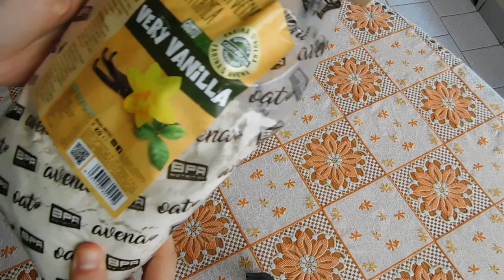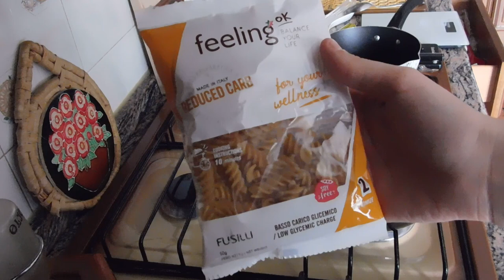WHAT I EAT IN A DAY IN DEFINIZIONE, VI SPIEGO IL MIO PERCORSO E UNBOXING ALL SUPPLEMENTS 📦😋| GA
INGREDIENTI PER 4 CRÊPES
•35g FARINA D’AVENA
• 200ML ALBUME